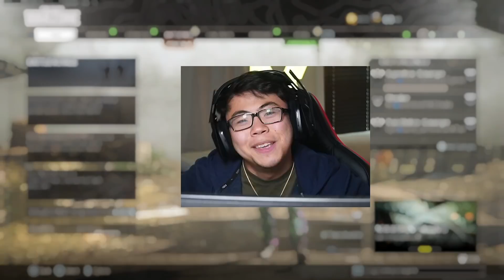a cheat code up close.. try it!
The MP5 from Cold War in Warzone fries..

Always striving to provide entertaining Call of Duty Gameplay along with the best Call of Duty Warzone Class Setups! Find the best Assault Rifle, Smg, Sniper and LMG Class setups here at TheKoreanSavage channel! Call of Duty Warzone 2021 Gameplay!